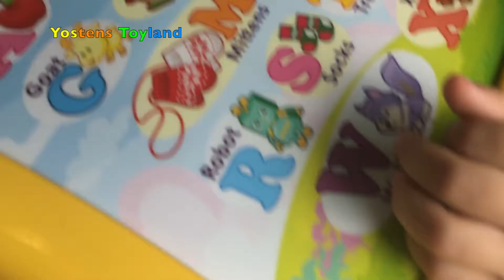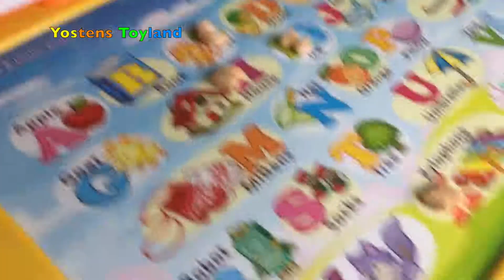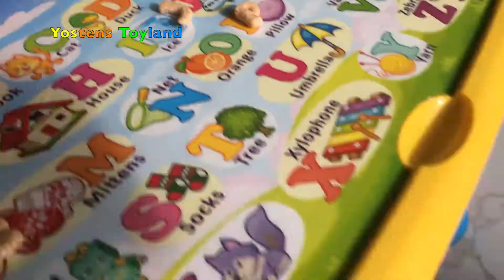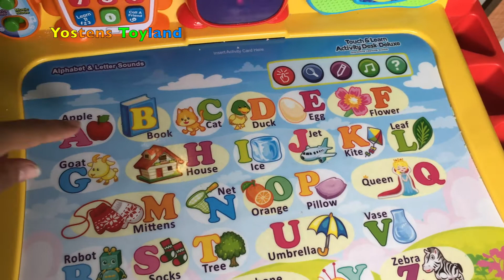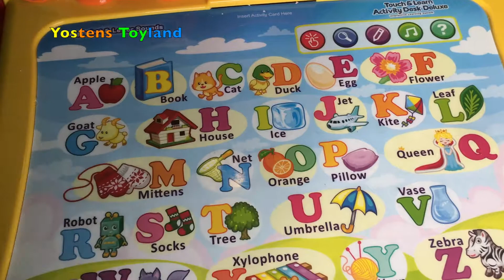Best Learning Alphabet & Letter Sounds Interactive Learning System for toddlers Touch & Learn Cereal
I am learning alphabet letters and sounds with my touch and learn activity desk, it was very fun. Mommy also had matching cereal letter so I had to put them where they belong on each letter.